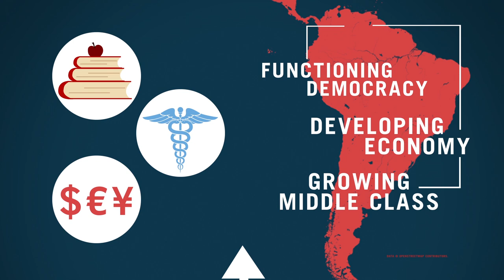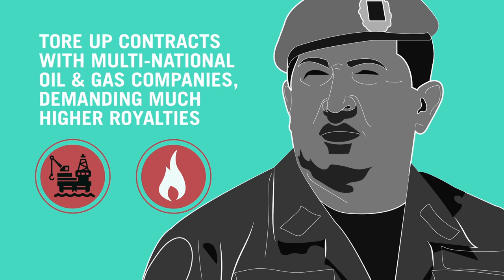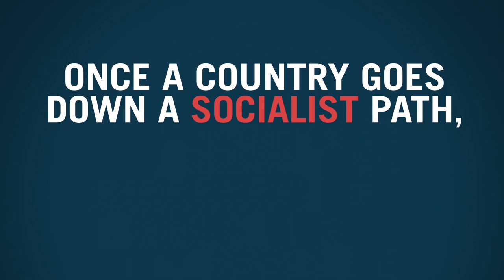How's Socialism Doing in Venezuela? | 5 Minute Video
Venezuela is falling apart. Its economy? Ruined. Its people? Hungry. Its government? Corrupt. What happened? In a word, socialism. Debbie D'Souza, a native Venezuelan and political activist, explains.

Have you taken the pledge for school choice?

JOIN PragerFORCE!

Script:

Once there was a South American country with a promising future. It had a functioning democracy, a rapidly developing economy, and a growing middle class. All the important indicators, including education, health care, and foreign investment, were pointed in the right direction.

It was far from perfect, but the mood was hopeful – and with good reason.

But now all that promise is gone. The country is a failed state, a hollowed-out shell of its former self.

Services like power and water are sporadic. The most basic consumer goods, from bread to toilet paper, are in chronically short supply. Crime has skyrocketed. Freedom of the press is almost non-existent. Democracy has been replaced by a virtual dictatorship.

The country is, I’m sorry to say, my beloved Venezuela, a place in which my family has deep roots.

I can tell you what happened to it in one word: socialism.

In 1999, then-candidate for president Hugo Chavez promised to lead the people of Venezuela to a socialist paradise. His theme was “Esperanza y Cambio” – “Hope and Change.” “Venezuela is a nation of great wealth,” Chavez said, “but it’s being stolen from its citizens by the evil capitalists and the evil corporations.” This wrong would be righted, he assured the voters, if they elected him.

And they did.

To their everlasting regret.

Chavez drew inspiration from his mentor, Fidel Castro. Like his mentor, he enjoyed giving speeches – some that lasted as many as seven hours! He even gave himself his own weekly television show where he would spontaneously break into song.

Here’s a rule: When your nation’s leader starts singing on national television, you’re in trouble.

Under Chavez, the government of Venezuela took over industry after industry. The government, he assured everyone, would run these businesses better than private enterprise, and the profits would be “shared” by the people. With great fanfare, he tore up contracts with multinational oil and gas companies and demanded that they pay much higher royalties. When they refused, he told them to leave. They did.

His image was burnished by Hollywood celebrities who flocked to see the great work he was doing – taking money from the rich and giving it to the poor.  Progressive politicians from the US and Europe also praised him lavishly.

Here’s another rule: When Hollywood celebrities visit your country to praise your leader, you’re in trouble. When the leader sings on national television and is praised by Hollywood celebrities, you’re doomed.

Socialism always works in the beginning, so people are fooled...in the beginning. It’s easy for governments to confiscate money, but eventually there’s no more money to confiscate. In the case of Venezuela, I mean that literally: People who could get money out of the country, did. Many left the country altogether – nearly 2 million, according to Venezuelan sociologist Tomás Páez. The wealth creators continued to create wealth, but they created it somewhere else – Miami or Madrid and other places around the world.

When Chavez first ran for President in 1999, he said he would leave in two years if people weren’t happy with him. But, like Castro, Chavez never had any intention of giving up power. He died in office in 2013, replaced by his vice president, Nicolas Maduro. Maduro is Chavez without the charisma or the voice.